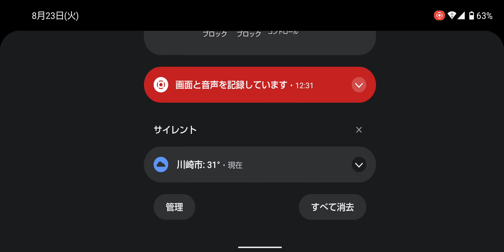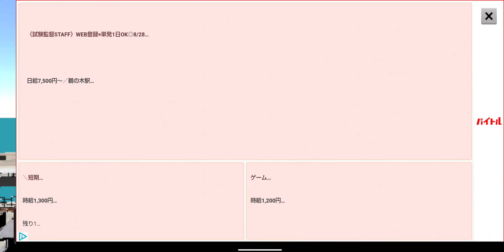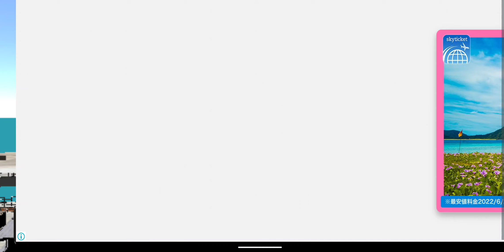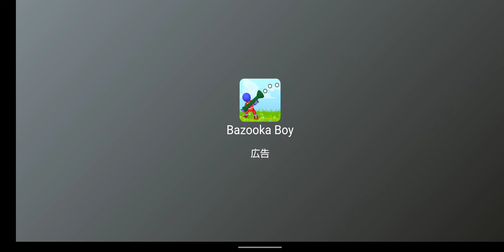ワンマン運転物語3(2)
ワンマン運転物語3です。